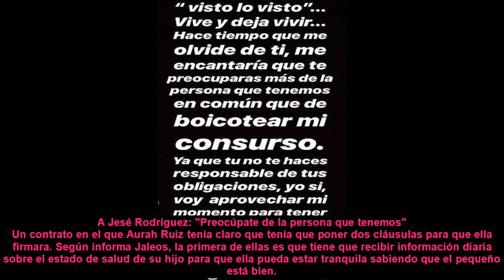Las dos condiciones de Aurah Ruiz para entrar en 'Gran Hermano VIP 6'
La tercera concursante oficial de 'GH VIP 6' ha puesto dos condiciones para entrar en la casa de Guadalix. Un concurso que no va a permitir que le estropee su ex Jesé Rodríguez.